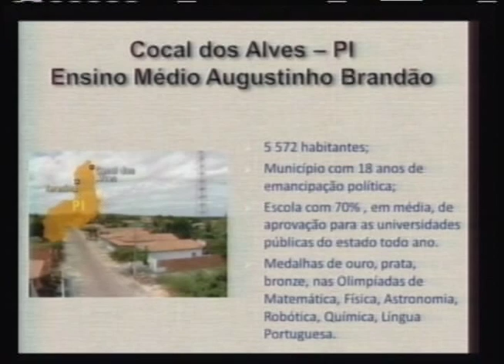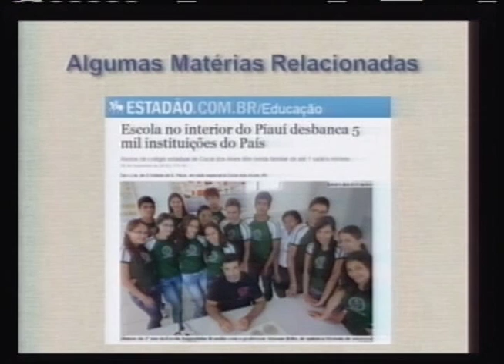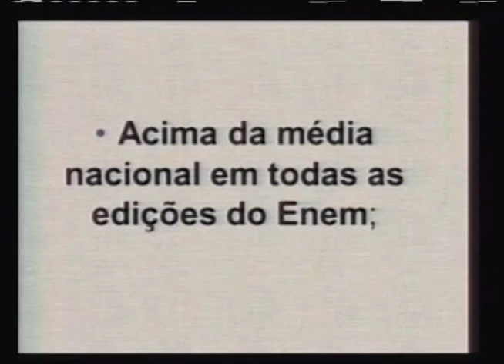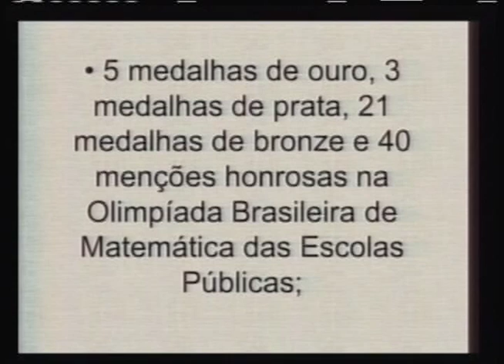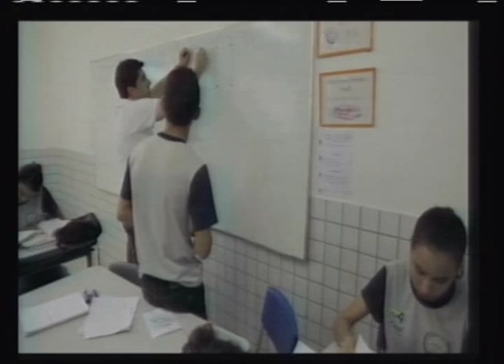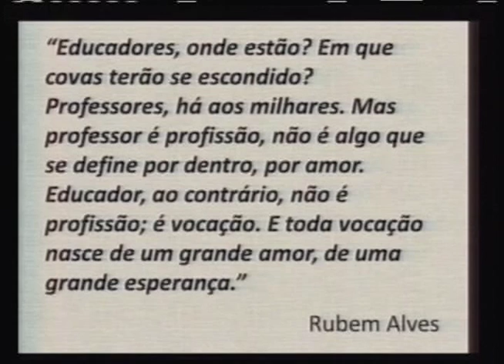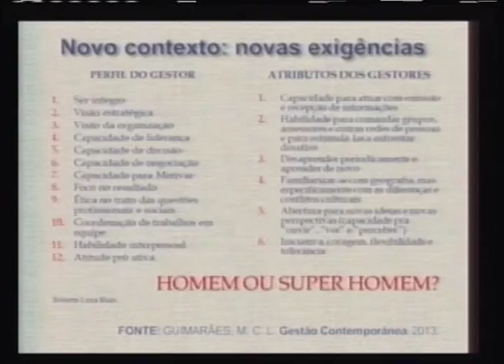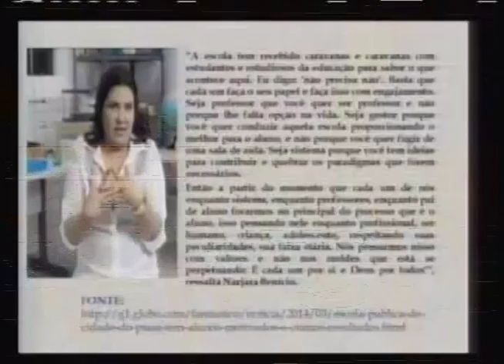I Fórum Ensino Médio Público no Brasil - Narjara Benício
Palestra da professora Narjara Benício, da escola Augustinho Brandão, durante mesa “A Questão da Qualidade do Ensino Médio Público – Casos de Sucesso”, no I Fórum Ensino Médio Público no Brasil: propostas para se alcançar a qualidade. O evento foi realizado pelo Fórum Pensamento Estratégico (PENSES) da Universidade Estadual de Campinas (Unicamp), em 19 de maio de 2014, no Centro de Convenções da Unicamp.